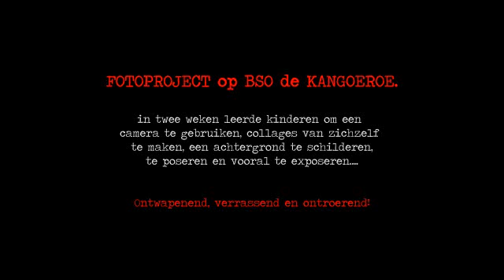Fotoworkshop op de kangoeroe Zevenaar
Kinderen poseren, fotograferen en exposeren tijdens de workshop fotografie op BSO de Kangoeroe in Zevenaar.

Theo Aaldering & Jacqueline Kummeling
Fotografen met passie voor mooie beelden!